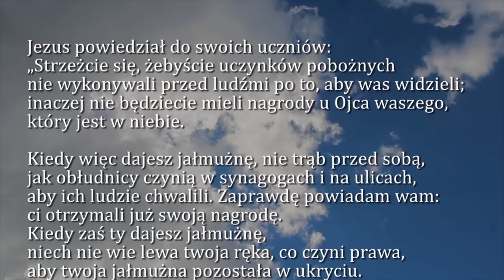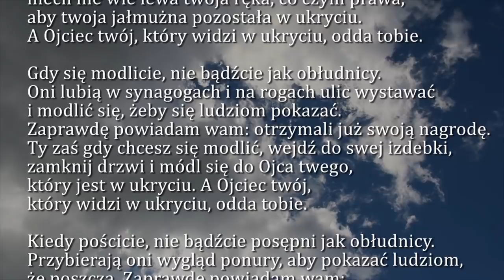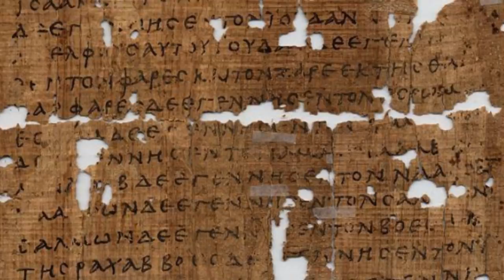Dobra Nowina na dziś | 6 marca - Środa Popielcowa